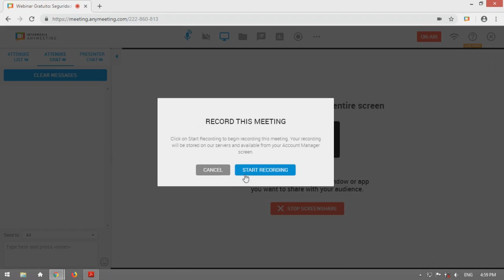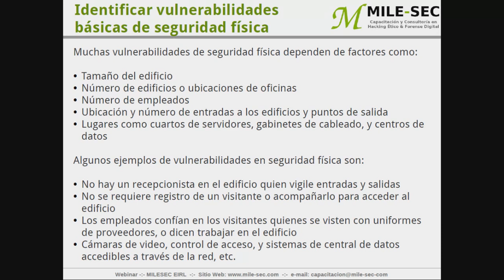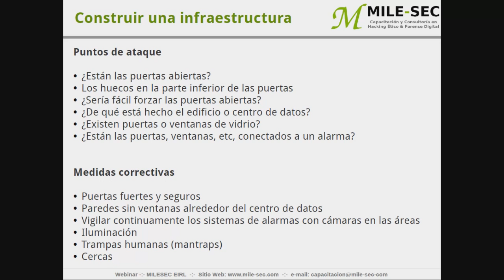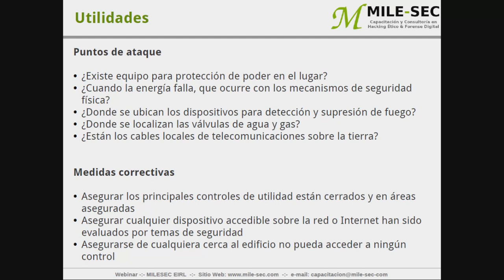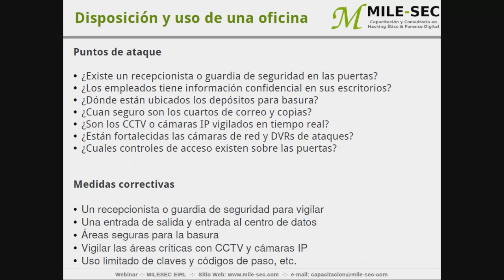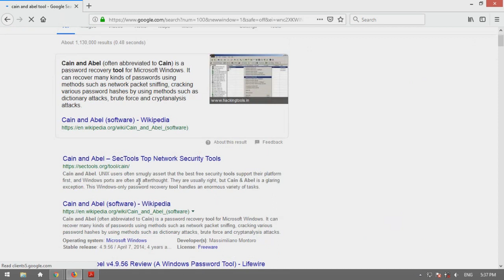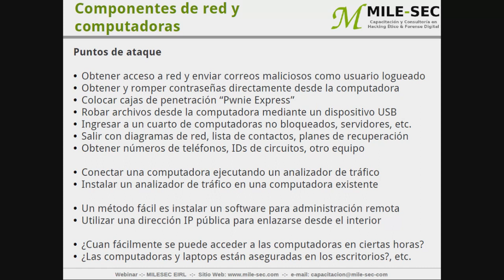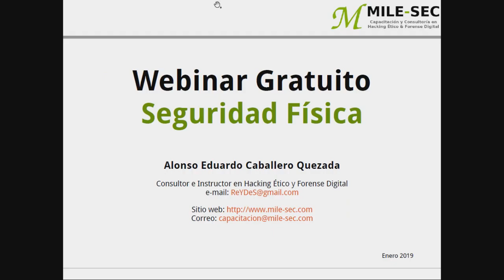Webinar Gratuito: "Seguridad Física"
En este Webinar se expondrá, entender la importancia de la seguridad física, buscar por vulnerabilidades de seguridad física, e implementar medidas correctivas para los ataques de seguridad física.

MILE-SEC - Capacitación y Consultoría en Hacking Ético & Forense Digital